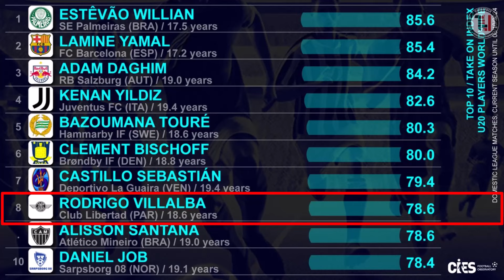🚨 ¡PARAGUAY🇵🇾 CAMPEÓN SUDAMERICANO! 🏆| RUBÉN LEZCANO CON DESTINO EUROPEO | ACTUALIDAD MIGUEL ALMIRÓN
Paraguay derrotó a Ecuador en la final del torneo sudamericano Sub 15, y la Albirrojita conquistó su tercer título en dicha categoría. Rubén Lezcano tendría destino europeo, actualidad sobre el futuro de Miguel Almirón.